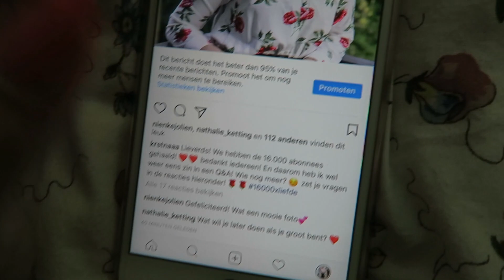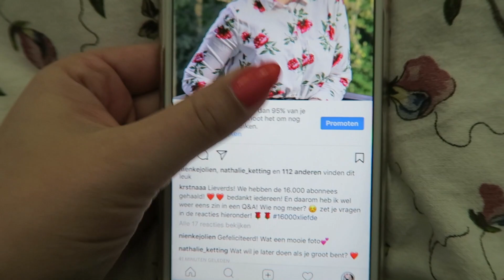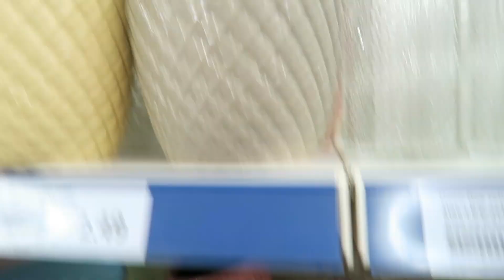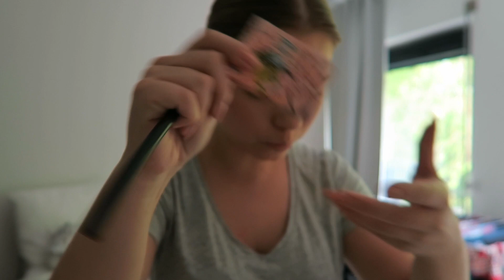WAAROM WIL MIJN VRIEND NIET IN BEELD? 🤔 | Weekvlog | Kristina K ❤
FAQ